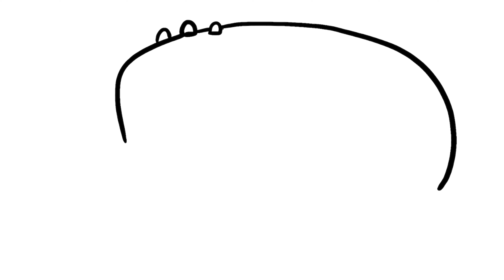Bolalar uchun Avtobus rasm chizish/Drawing School Bus for children/Рисование Автобус для детей